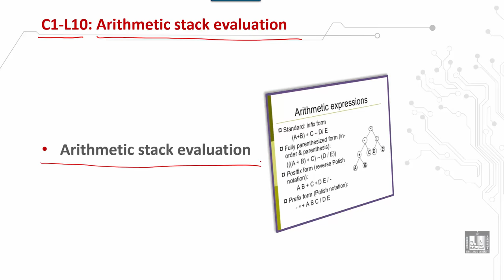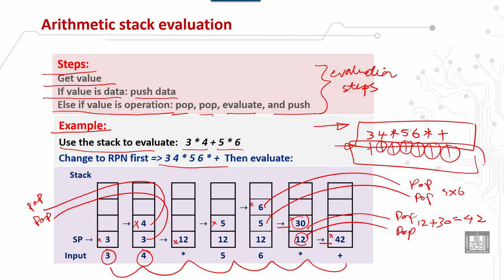Computer Organization 2 | C1 - L10 | Arithmetic Stack Evaluation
الدرس 10 : Arithmetic Stack Evaluation
 Steps
 Example
 Exercise